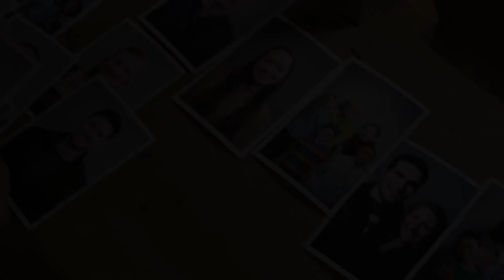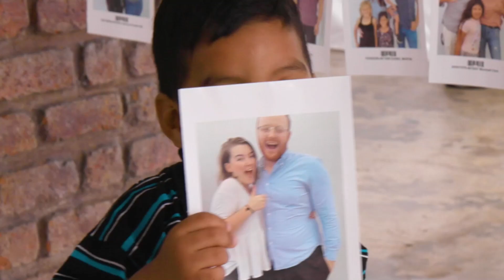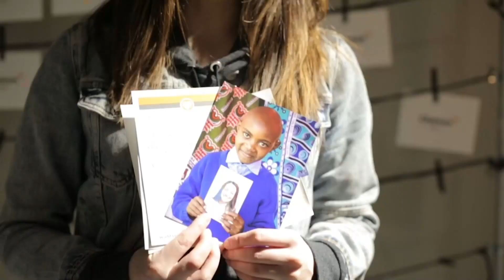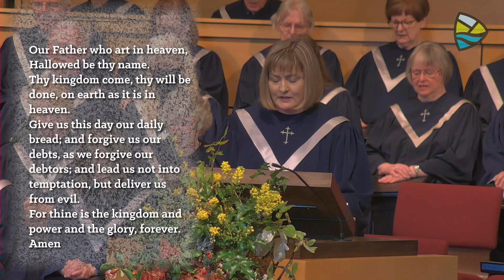April 30, 2023 (Traditional)